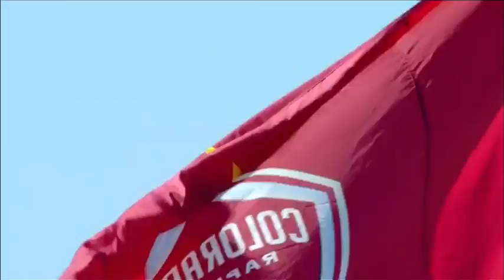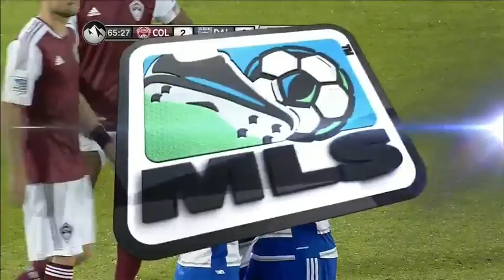HIGHLIGHTS: Colorado Rapids vs. FC Dallas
Two of the hottest teams in the Western Conference meet Saturday evening at Dick's Sporting Goods Park when the Colorado Rapids play host to FC Dallas.